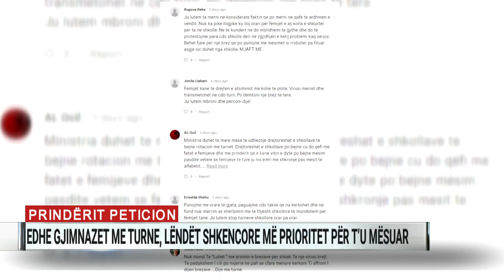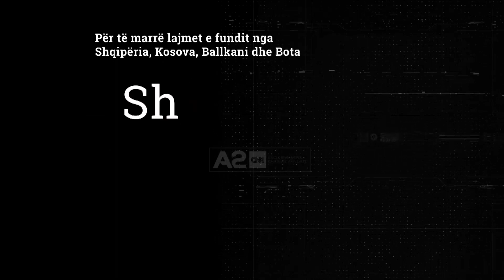Edhe gjimnazet me turne, lëndët shkencore më prioritet për t’u mësuar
Nisja e vitit të ri shkollor me turne dhe orare të reduktuara ka nxitur një protestë të prindërve. Në rrugë “online”, ata kanë nisur firmosjen e një peticioni ku kundërshtojnë mësimin e fëmijëve me kohë të pjesshme.